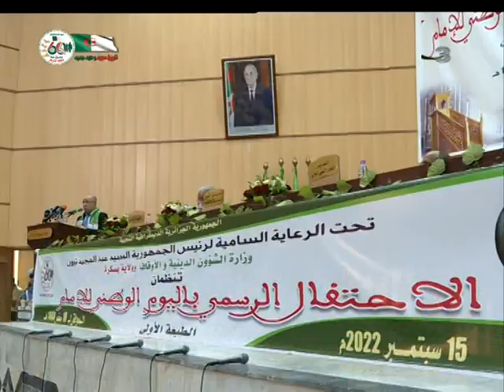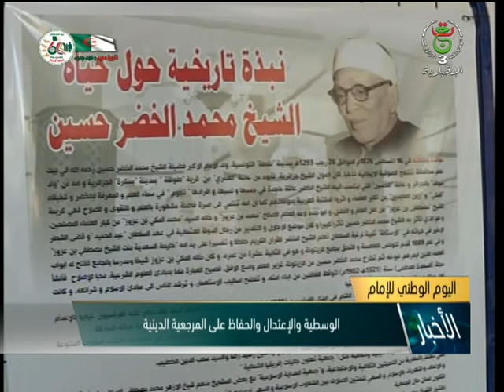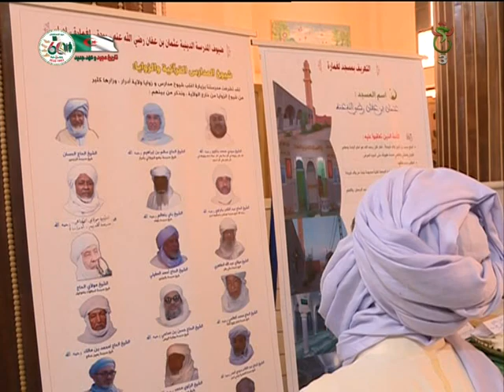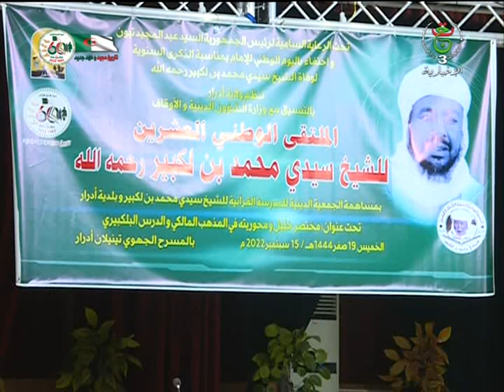نشرة اخبار منتصف الليل ليوم الجمعة 16 سبتمبر 2022